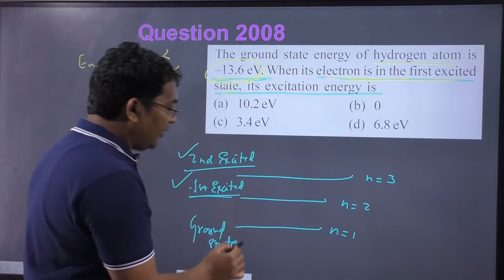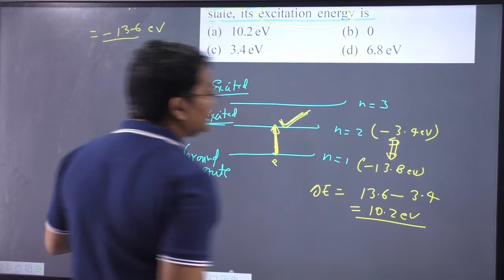The ground state energy of hydrogen atom is–13.6 eV. When its electron is in the first excited state